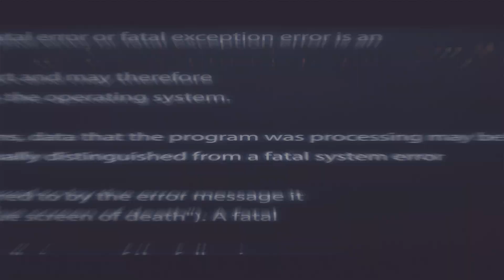Londie London Chats About Upcoming Album & New Video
We recently rant into Londie London who told us about the new music she is cooking up. We spoke to her about her upcoming album, new summer single and music video for You Were Mine. Peep it.